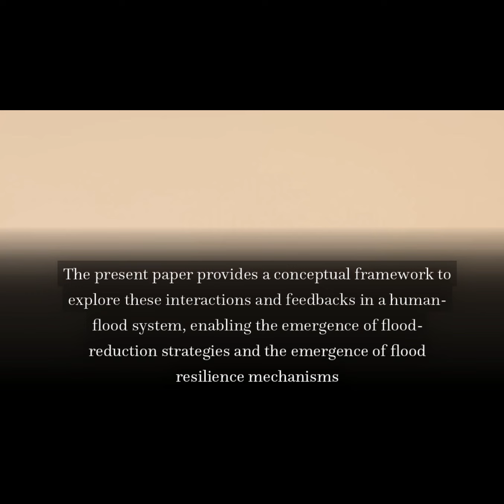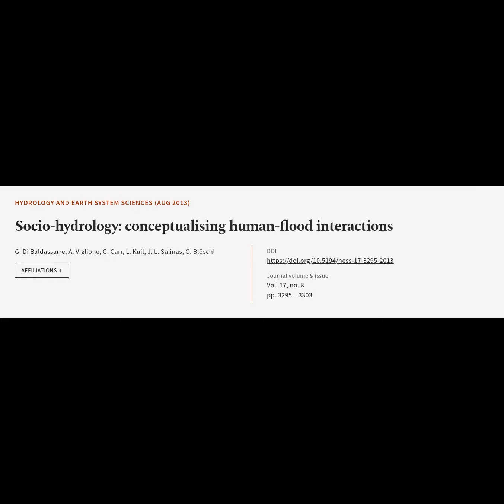Socio-hydrology: conceptualising human-flood interactions | RTCL.TV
### Article Details ###

Title: Socio-hydrology: conceptualising human-flood interactions
Authors: G. Di Baldassarre, A. Viglione, G. Carr, L. Kuil, J. L. Salinas ,and G. Blöschl
Publisher: Copernicus Publications
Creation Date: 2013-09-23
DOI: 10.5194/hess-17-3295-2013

### Video Timestamps ###
0:00:00 - Summary
0:00:59 - Title